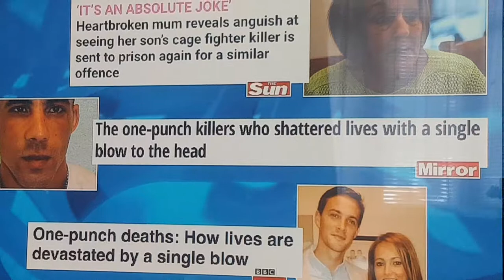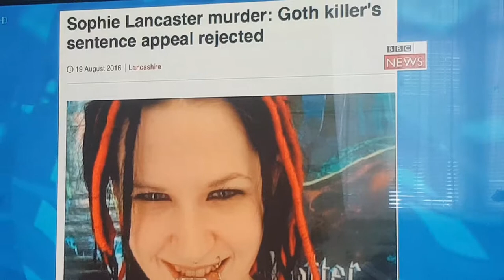Aaron Roach Bridgeman on Channel 5's The Wright Stuff talking about his series '' When Kids Kill'